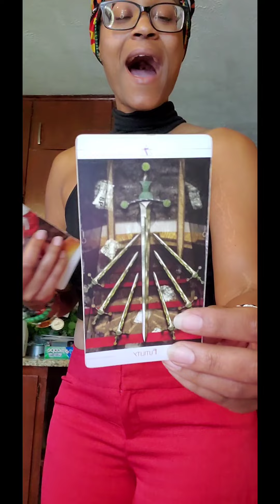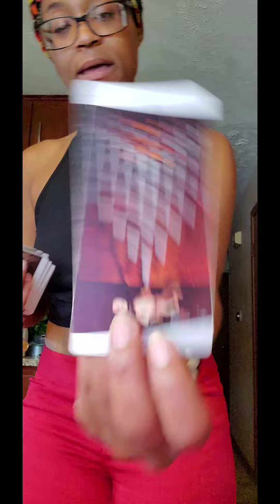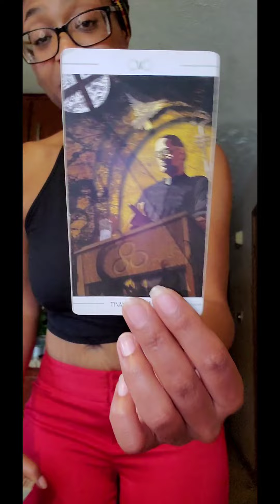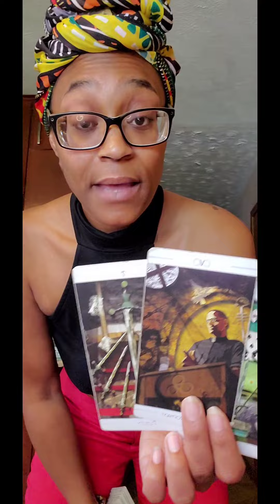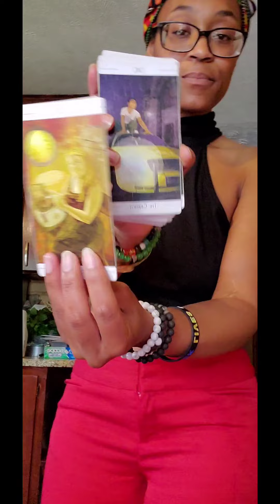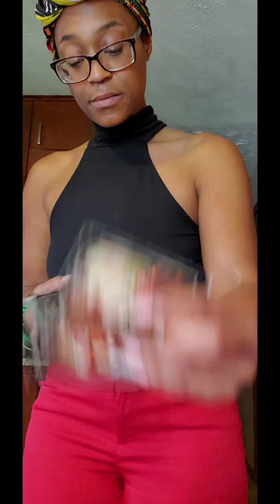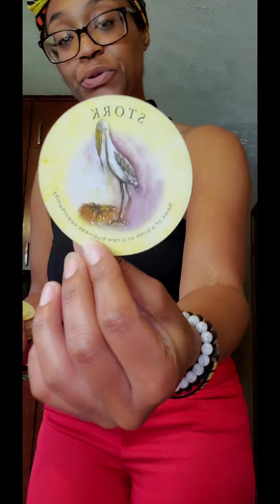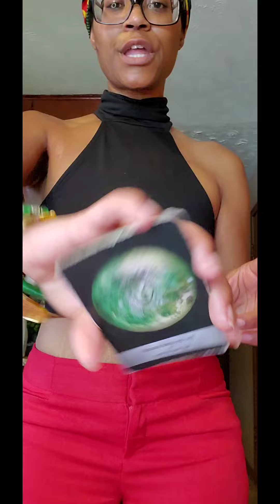🚚🏡🧳🌍✈️IT'S TIME TO RELOCATE!!!!! ANCESTORS SEES THE EVIL AROUND U & IS PERSONALLY MOVING YOU!🙌🏾🧿👁️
OR

$100 - Audio Ancestors Advice (Part 1: whatever come out + Part 2: ask a Question/scenario)

1. 👇🏾SEND Payment

-Screenshot of Payment & Questions

3. ⏰RECEIVE your reading within 24-48hrs

😎NALA is an Artist, Motivational Speaker & Coach!

👩🏾‍🎓UNDERGRAD BUSINESS MGMT & PSYCHOLOGY
👩🏾‍🎓MASTER'S BUSINESS LEADERSHIP
👩🏾‍🎓CERTIFIED LIFE COACH & REIKI PRACTITIONER